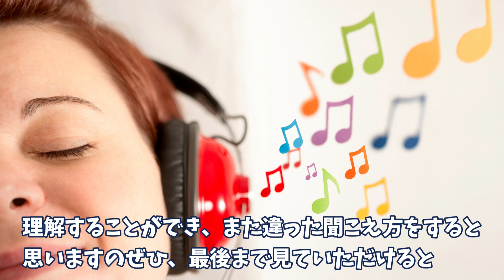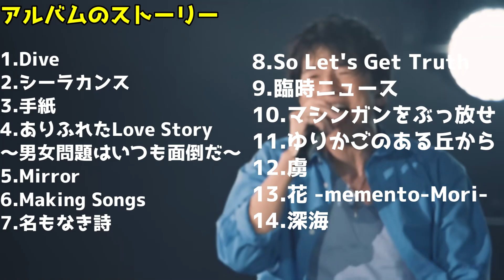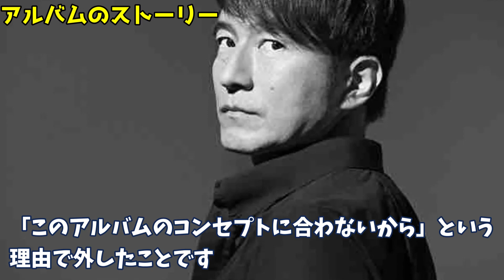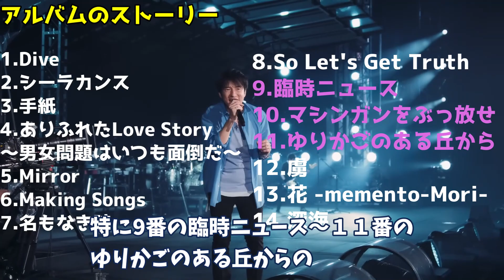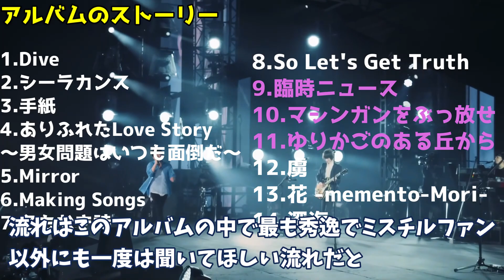【意外な経緯】ミスチルファンに愛される闇『深海』について徹底解説【Mr.Children miss you】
今回は『Mr.Childrenの闇 『深海』を聴くのであればミスチルファンとしての覚悟を持て!!』というテーマでやっていきたいと思います。

ファンの間で人気の高いアルバム『深海』について徹底解説していきます。なぜ深海ができたのか、当時の桜井和寿の心境を踏まえて解説していきますので、最後まで動画見てくれると嬉しいです。

【管理人のＴが考えたベストアルバム『KNOCK』についてはこちら】